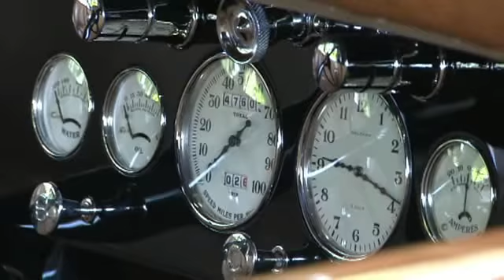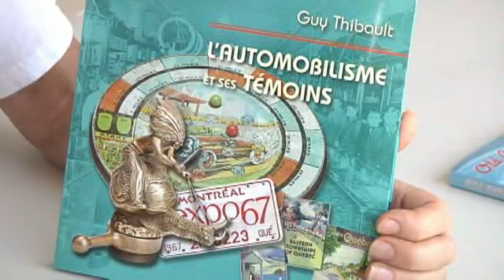Voitures Anciennes du Québec à Chambly